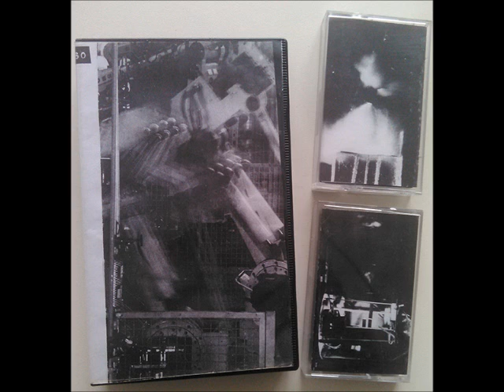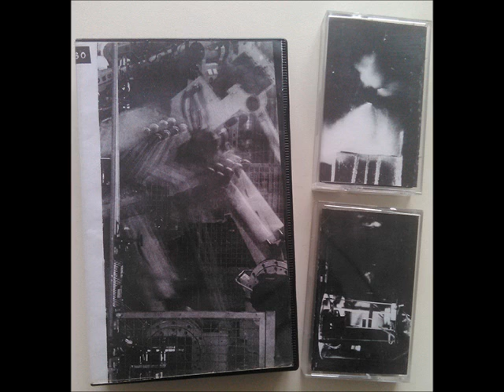Solanaceae Tau - Shepard And Toys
From The Tape "Various ‎– Endzeitkonstruktionen" (Neuzeitliche Tonkonstruktionen, D 1993)